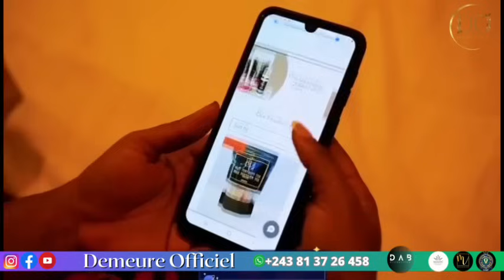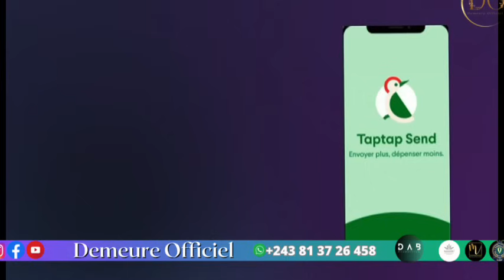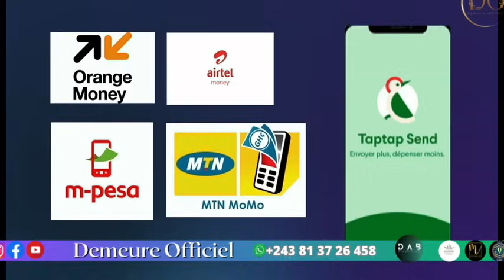🔴FALLY DEMANDE PARDON,FALLY ÉCHOUE FACE À FERRE TOURNÉ USA,WATA MPIAKA,KOFFI A TEKI CHAÎNE MBASU